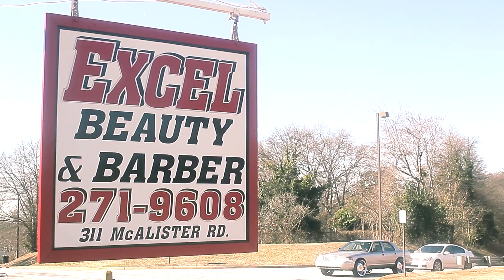Harlem Shake at Excel Barbershop Greenville, SC